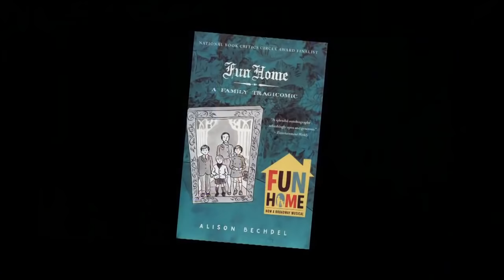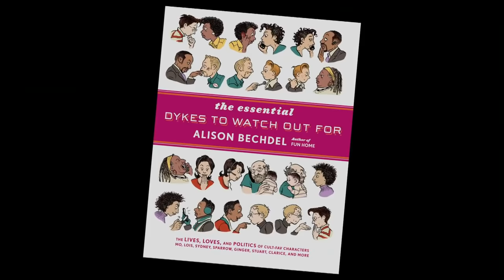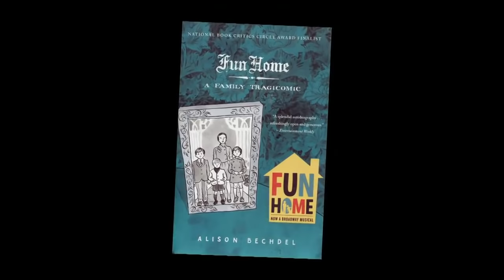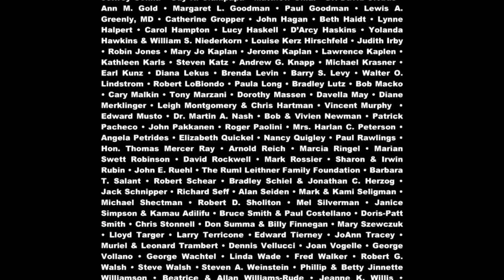Jeanine Tesori & Alison Bechdel on "FUN HOME"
We focus on the musical “Fun Home,” with librettist/lyricist Lisa Kron and composer Jeanine Tesori who created this stunning, heart-breaking musical based on the memoir/graphic novel by Alison Bechdel about growing up in a troubled family and her relationship with her father prior to his suicide. Bechdel is also our guest on the program and the trio give us wonderful insight into the collaboration that transformed this unique bestselling book into an equally special and profound work of musical theater.

“Fun Home” received 12 Tony Award nominations including Best Book of a Musical (Kron), Best Original Score (Tesori/Kron), and Best Musical.

Original tape date: April 17, 2015.